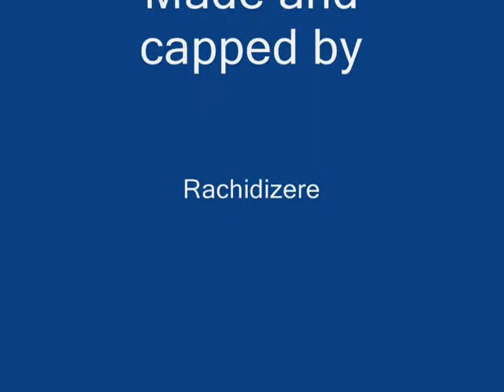PES 2009 RONALDO FREE KICK !!!